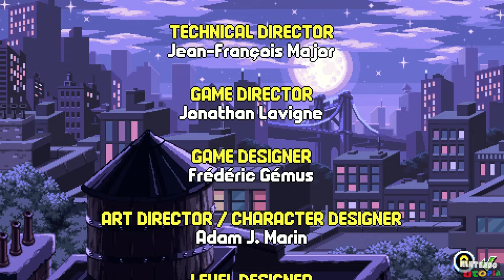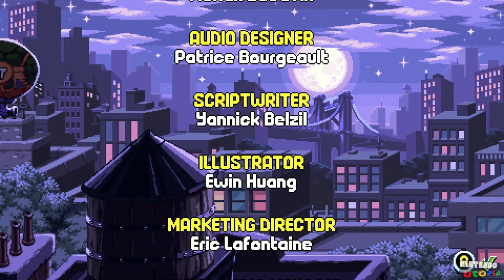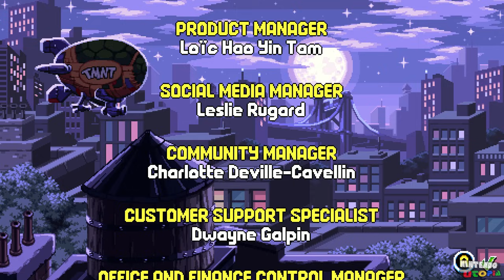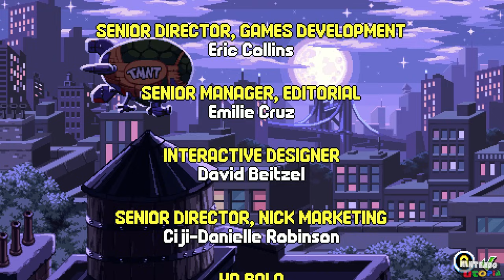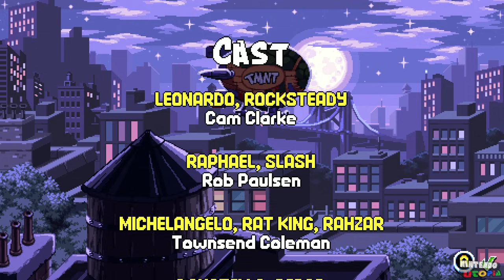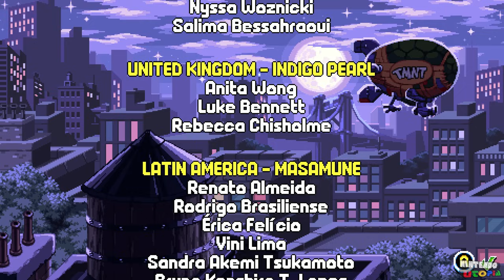Teenage Mutant Ninja Turtles: Shredder's Revenge ⁴ᴷ Full Playthrough (6-Player, Story Mode)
This is our true HD (4K 60fps) full 6-Player playthrough of Teenage Mutant Ninja Turtles: Shredder's Revenge. This playthrough is being recorded using the Steam version for higher resolution and better performance, but the Nintendo Switch version is identical. This covers the entirety of this game from start to finish utilizing a bug that still hasn't been patched out for some reason that gives characters full special meter

Teenage Mutant Ninja Turtles: Shredder's Revenge for Steam (also available on Nintendo Switch)
Published by DotEmu
Developed by Tribute Games